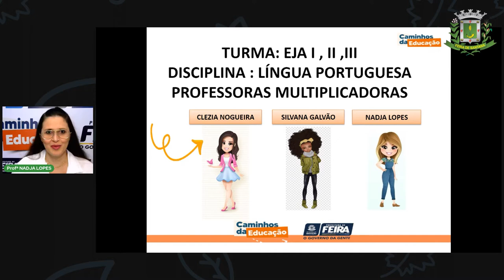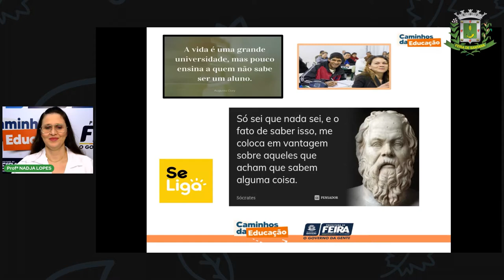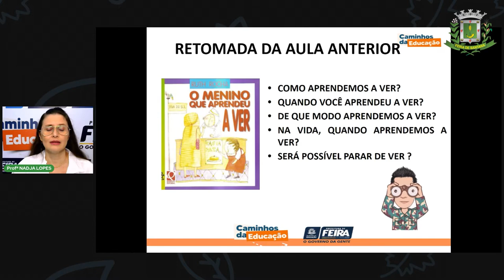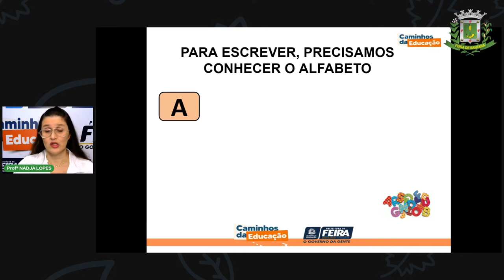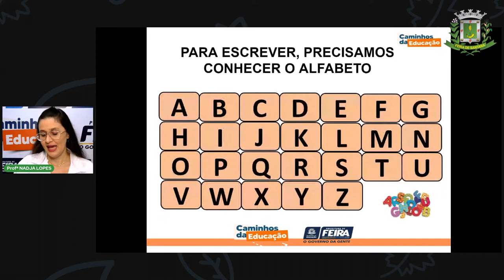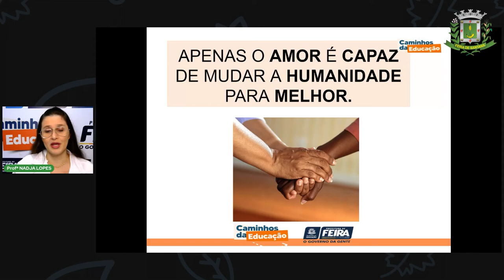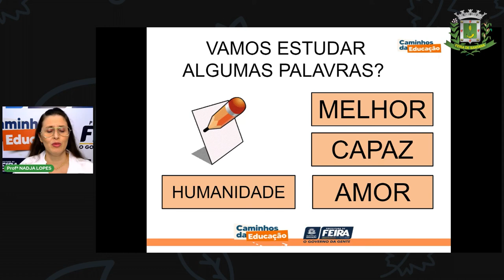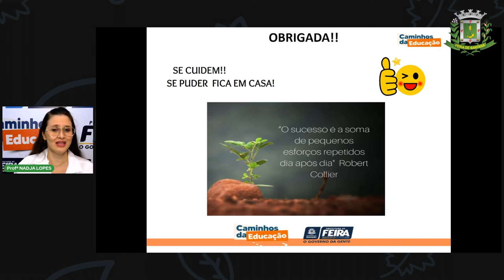Aula 3 EJA I, II, III Profª Nadja Lopes Língua Portuguesa História da escrita Parte 2